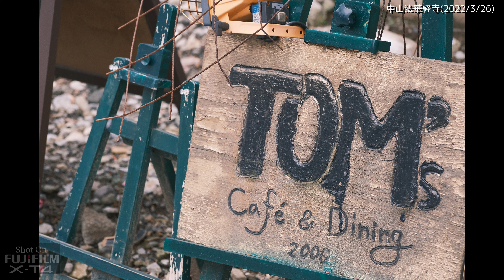【桜】市川市の中山法華経寺のソメイヨシノは咲き始め Someiyoshino cherry blossoms have just started to bloom (3/26/2022)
3月26日午前中山法華経寺に行ってみたら、染井吉野はまだ咲き始めと言った感じで見頃にはあと数日かかる雰囲気でした。このところ寒い日があったからでしょうね。
撮影はFUJIFILM X-T4にXF70-300mmF4-5.6R LM WR OISをつけて行いました。
（撮影日：2022年3月26(土)午前）

Someiyoshino cherry blossoms have just started to bloom at Nakayama Hokekyo-ji Temple, Ichikawa City. （Mar. 26, 2022）
I guess it'll take a few more days for their best time.
Shot on FUJIFILM X-T4 w/XF70-300mmF4-5.6R LM WR OIS.

📷Shooting:
FUJIFILM X-T4:
FUJIFILM X-E4:
DJI Osmo Pocket:

🎬動画編集：
Power Director 365